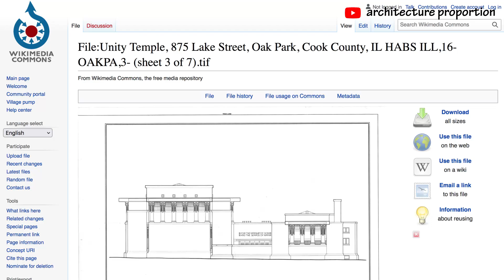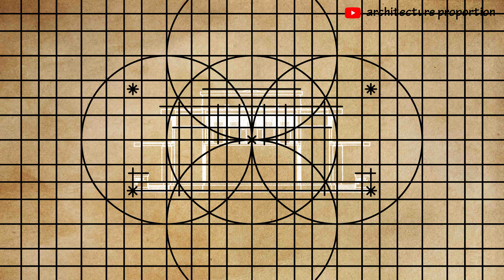●● ✏️ [c] how to draw building orthography? ask fl. wright architect in unity temple 2d drawings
●● ✏️ [circular] how to draw building orthography?
ask frank lloyd wright architect in unity temple 2d orthographic projections: floor plan × front elevation;